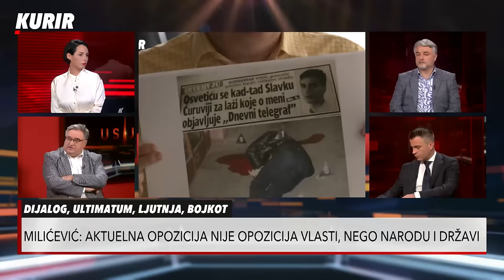DIJALOG, ULTIMATUM, LJUTNJA, BOJKOT: Šta sve može da se desi do 2. juna kada su beogradski izbori?